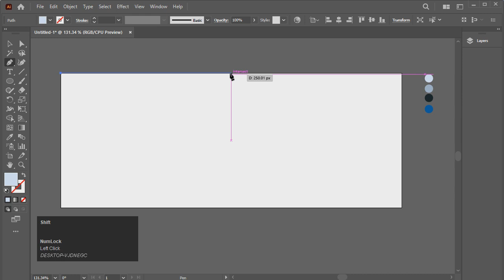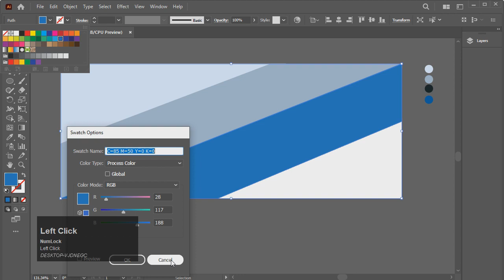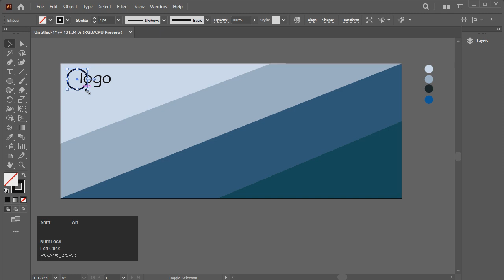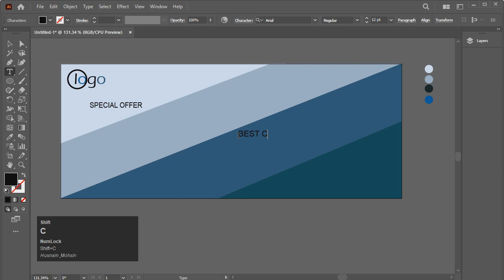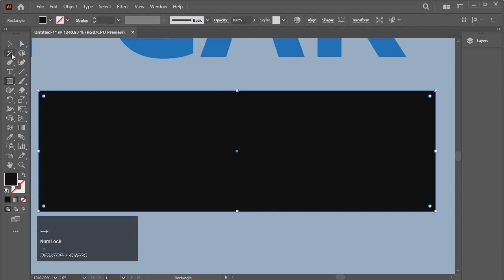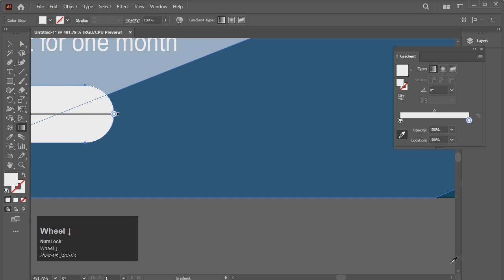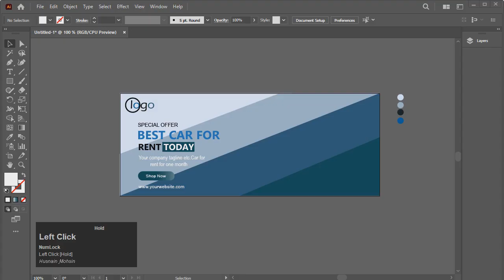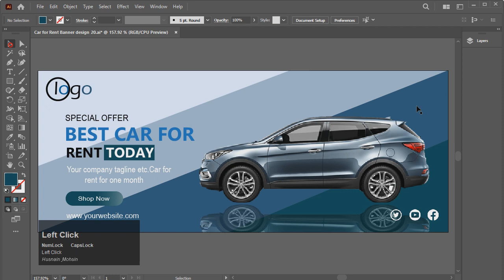Professional Website Banner Design - Adobe Illustrator Tutorial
In this video I will Profession Website Banner Design in Adobe Illustrator 2023 | Product Banner Design Tutorial.

Download all your graphic design needs from one website, Grab it now !

Download Free Mockup Images Banners Flyers with Vector File For free

how to design product banner,
how to design social media banner,
how to design social media post,
how to design banner in illustrator,
illustrator tutorial,
adobe illustrator tutorial,
banner editing,
banner design,
banner,
illustrator,
vector design,
headphone banner design,
earphone banner design,
alhamdzone,
gfxmentor,
graphic design,
banner design illustrator,
social media banner design illustrator,